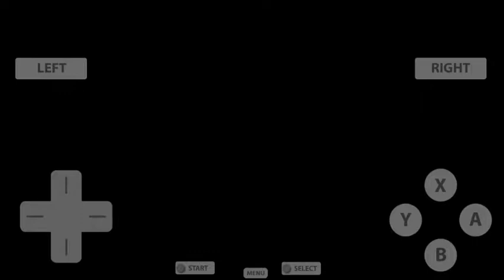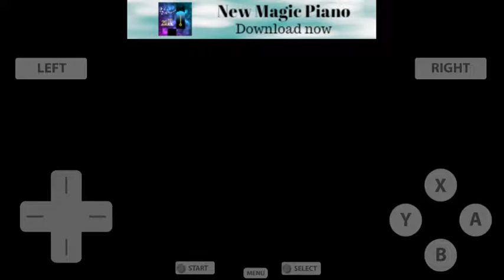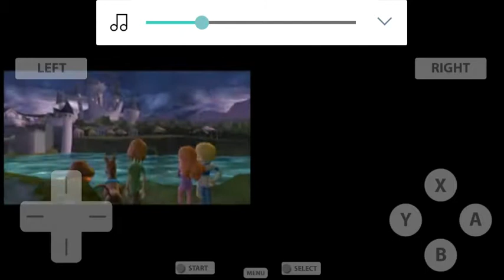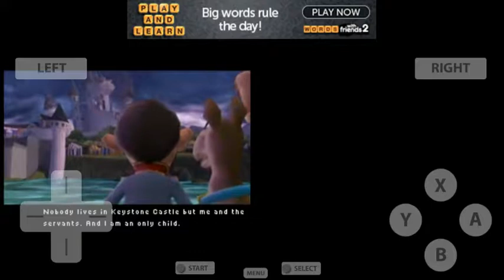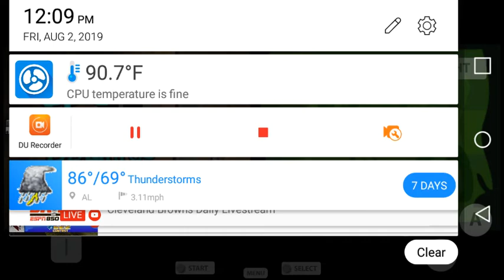Scooby-Doo First Frights Part 18 FINALE- Episode 4-Boss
The finale to our Playthrough of Scooby-Doo First Frights for the Nintendo DS on an emulator for Android. We do Episode 4-Boss